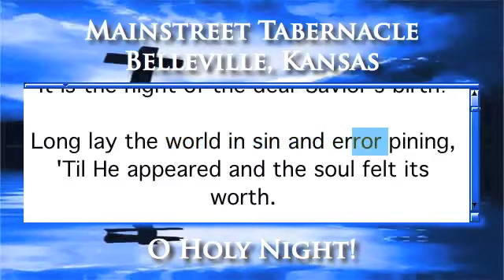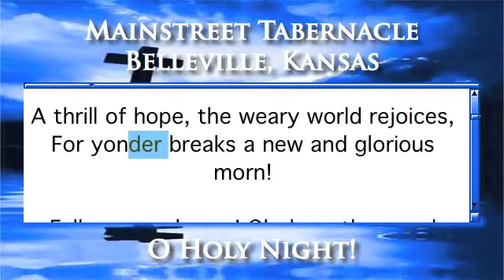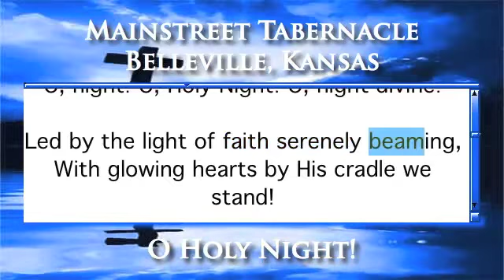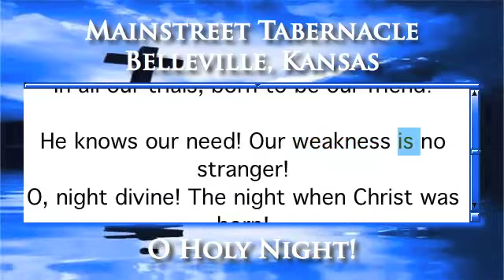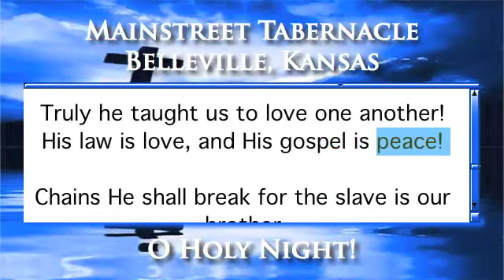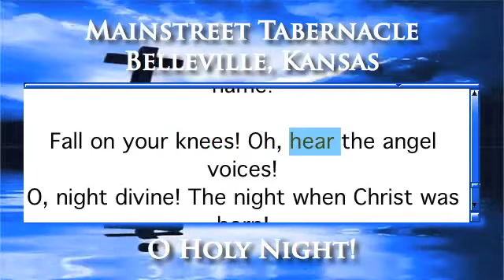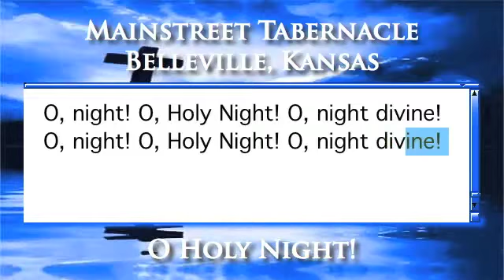O Holy Night! - Organ Version